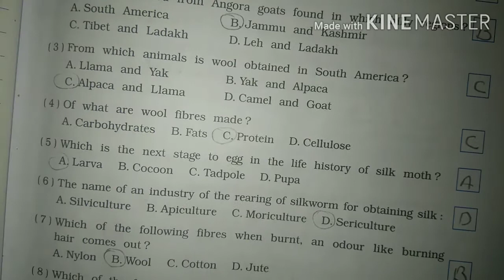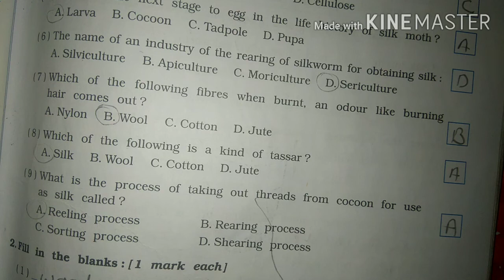class 7 Science SEM 1Lesson 3 part 1 Fibre to Fabric workbook solution Gujarat board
All chapters explanation, summary, exercise CBSE/GSEB/NCERT grade :- class 7 GSEB subject  :- science workbook book :- social science workbook for semester 1 chapter 3 :- fibre to fabric Easy explanation in for other grades and subject study material. kindly visit and subscribe our channel Sarika study academy.
__________________ Sarikastudyacademy Textbooksolutions workbooksolution. ncertsolution class7sciencequestionandanswer gujaratboardsolution class1to10std.questionsandanswers In this video i explained science workbook chepter 3 fibre to fabric so i hope you under stand the explanation and question and answers i hope this video help for your learning If you like than subscribe to my channel and hit the bell icon. .
Firefly music credit. : Sarika study academy

Firefly music

11 Unit 2 Marigold workbook question and answer I am lucky and I Want 12 Video grammar land Alphabet